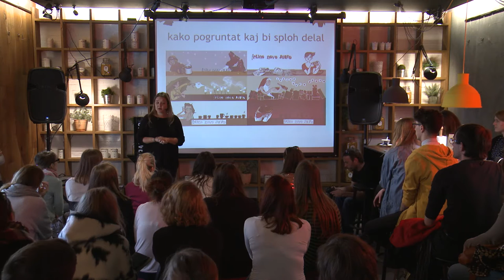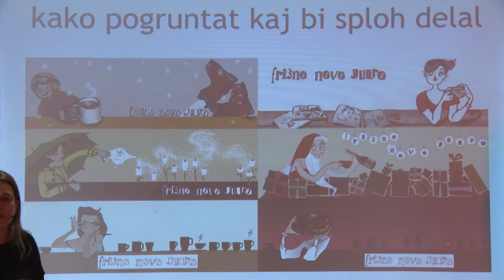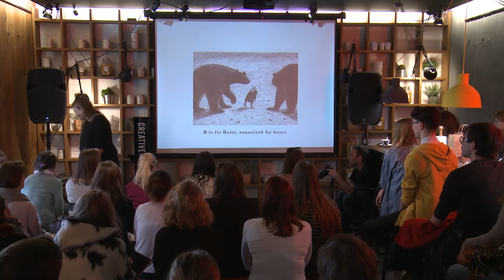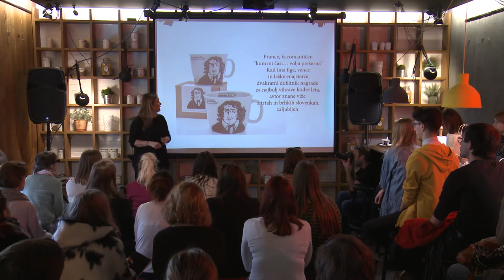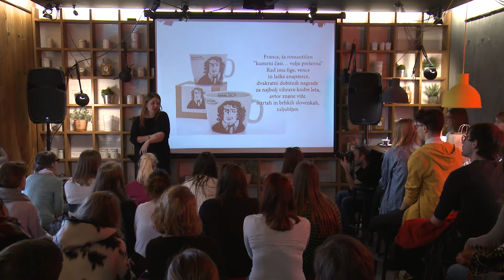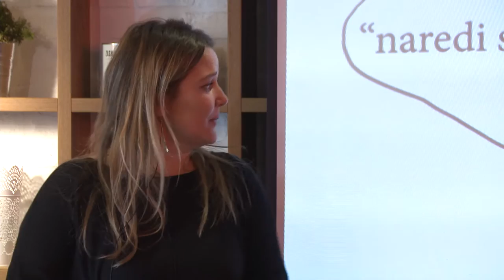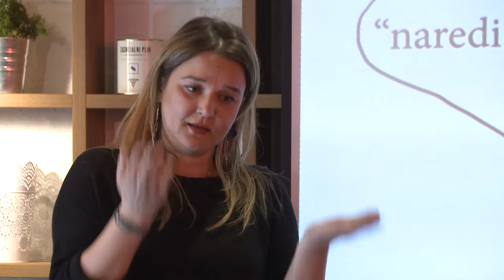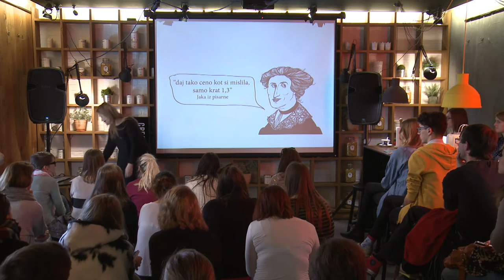Polona Pacnik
Polona Pacnik at CreativeMornings Ljubljana, March 2015. Free events like this one are hosted every month in dozens of cities. Discover hundreds of talks from the world's creative community